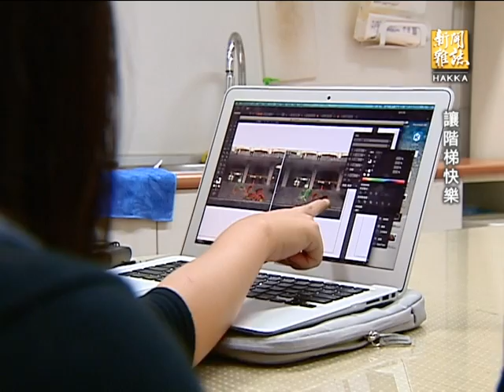客家新聞雜誌第411集 讓階梯快樂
樓梯在我們生活中極為平常，大多不會特別去注意，但是來自苗栗的客家人邱紹琦，在一次土耳其旅遊中，偶然見到的彩虹階梯，帶給她的感動，讓她難以忘懷。回來台灣後，在社群網站上轉貼，意外吸引了志同道合的朋友，決定也來彩繪階梯。至今半年時間，邱紹琦和呂奇這兩個客家女生成立了工作室，藉由彩繪階梯，帶給民眾會心一笑的小感動，許多偏鄉小學也相繼邀請她們去美化校園，希望將美感教育從小扎根。